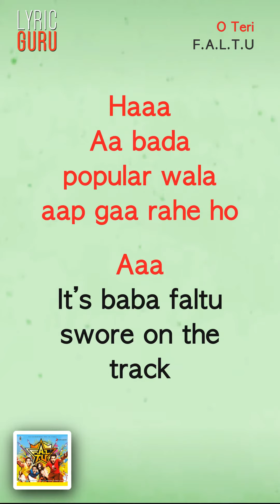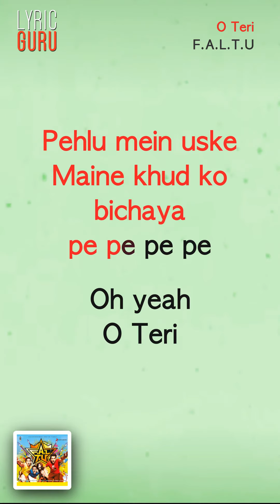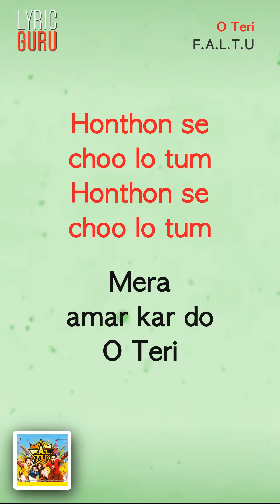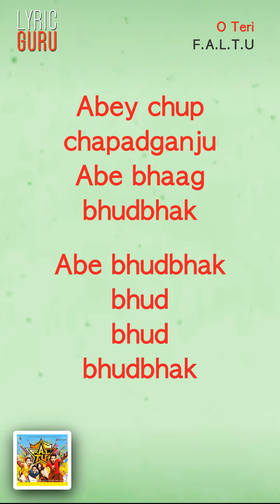O Teri - F.A.L.T.U|Official Bollywood Lyrics|Jigar Saraiya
Check out the official ‘O Teri’ full song video. This song exclaims the disaster that befell the place.

Song Name - O Teri
Movie - F.A.L.T.U
Singer - Jigar Saraiya
Studio - Puja Entertainment India LTD

Aa bada popular
wala aap gaa rahe ho

Aaa
It’s baba faltu
swore on the track

Hello mic testing
bom bom bom bom

hello One two

Hello mic testing
yeh mike bolna

Kuch batey hain
interesting

Hey
Hello mic testing

Kat ke dil
I'm sharing
dil hai ya
baal mere

Kaise kaise
howwww haye
Kaise kaise

Kaise baji life
ki bom bom
bom bom

Meeyaaa
O Teri
meow meow

O Teri
haaaaa

O Teri
Haaaaa kitna paka
raha  hai be

O Teri
Khidki pe main
baitha uthaane ko
aayi oh yeah

Baat apni hissab
ki bataye ho

O Teri
Jhatt se utha
main aur batiyan
bujhayee oh yeah

Bravo Bravo
Andheron ko jagaya
roshni ko sulaaya
oh yeah

Hmm
Poetry ki gehraai
mein jhaanke ho

O Teri
Pehlu mein uske
Maine khud ko
bichaya pe pe
pe pe

Oh yeah
O Teri
Usne mujhe bola
ab toh gaana
gao

Gaana gaa ke
mere dil toh
beh laao

Maine bhi sir
uthaya aur fatt
se gaana gaya

Chup
Aadhe idhar jao
Aadhe udhar jao
Aur bandhu tum
gaana gao

Honthon se choo
lo tum
Honthon se choo
lo tum

Mera amar kar do

O Teri
O Teri
Bajh gayi thi na

O Teri aaaaaa

O Teri aaaaaa
O Teri

Abey chup
chapadganju
Abe bhaag bhudbhak

Abe bhudbhak
bhud bhud bhudbhak
Bhudbhak bhud
bhud bhudbhak